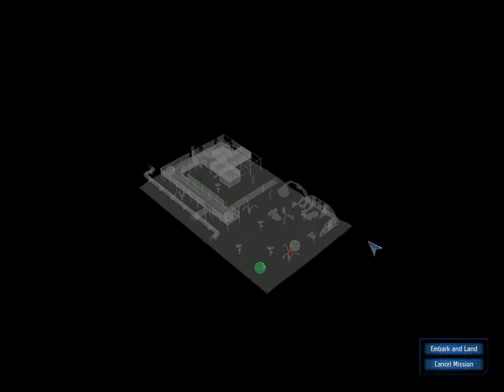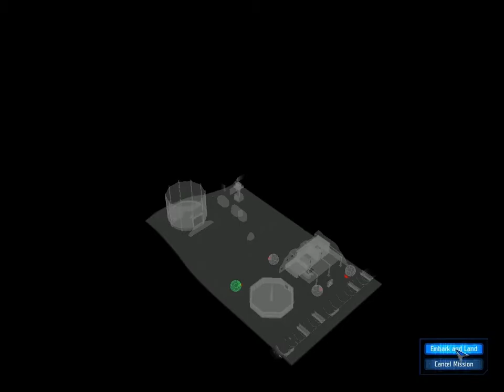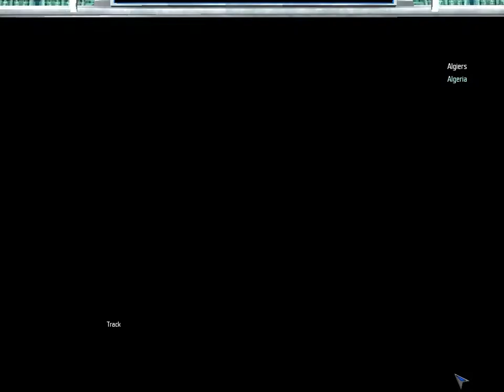Let's Play UFO Aftershock - 29 - Video Crash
So I'm getting ready to end the video when my favorite geoscape music is playing.  I decided to let it finish before ending recording, but either the game or FRAPS bugged out and I lost the last ~4 minutes of video.  So sorry for the abrupt ending, but I believe only 1 battle was lost.